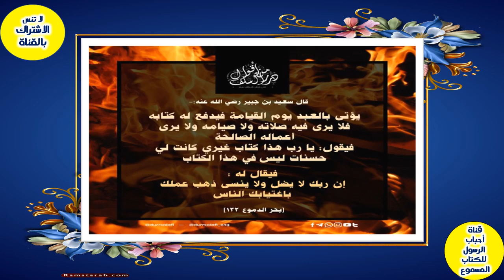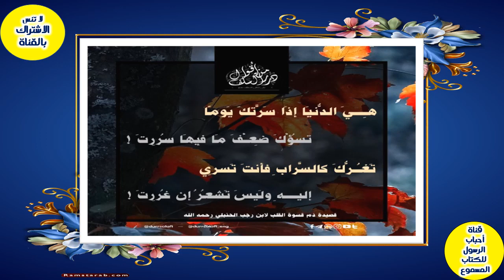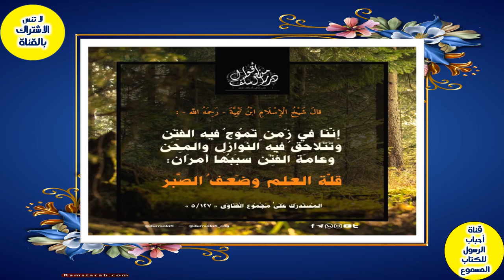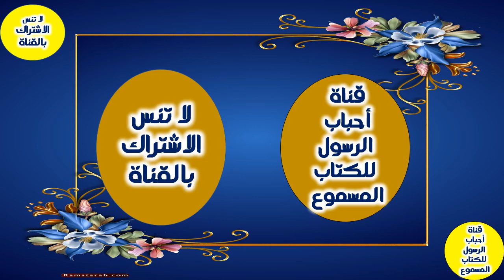سلسلة تزكية النفس ج3 _وأثرها على الإيمان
Self-purification series, Part 3_ and its impact on faith
= كتب تزكية النفوس أحمد فريد
= معوقات تزكية النفس ج 1 ( 8/1/2021 ) فن التعامل مع الذنوب
= تزكية النفس بالقرآن (عظة الناشئين) - الشيخ أنس السلطان
= سلسلة التزكية والترقية - د. نور الدين أبو لحية
= تزكية النفس - صيد الفوائد
== تزكية النفس وأثرها على الإيمان | أحمد السيد
== تزكية النفس ومعرفة مداخل الشيطان 1
== أعمال القلوب وأمراضها وتزكية النفس
== سلسلة قد أفلح من زكاها | خطوات عملية في تزكية النفس
== معوقات تزكية النفس ج 1 برنامج فن التعامل مع الذنوب
=== عنوان الفيديو: "تزكية النفس في الإسلام وخطوات تحقيقها"
وصف الفيديو: في هذا الفيديو، سنتعرف على مفهوم تزكية النفس في الإسلام وأهميتها في تطوير الفرد ورقيه في الحياة. سنتناول أهمية فقه النفس في القرآن الكريم ودوره في تطهير وتنمية النفس وتحقيق السعادة الدائمة.
سنتعلم خطوات تزكية النفس وكيفية التغلب على الدوافع السلبية والميل إلى المعصية. سنستعرض استراتيجيات ونصائح عملية لتحقيق الانتصار على النفس والسيطرة على الشهوات والغرائز السلبية.
سنستمع إلى محاضرة قيمة للدكتور مصطفى محمود رحمه الله، حيث سيشرح بالتفصيل كيفية تحقيق التزكية النفسية وإطلاق العنان لإمكاناتنا الإيجابية وتحقيق النجاح الحقيقي في الحياة.
سنتعرف أيضًا على قصص ومجالس قديمة من التاريخ الإسلامي، مثل قصة السيدة زينب والشيخ عبدالسلام البسيوني، وكيف تمحورت حياتهما حول تزكية النفس والتفاني في خدمة الإسلام والمسلمين.
ستتضمن المحتوى أيضًا نقاشًا حول القضايا الاجتماعية المعاصرة، مثل الخيانة الزوجية والمنافسة الدولية العسكرية، وكيف يمكن لتزكية النفس أن تلعب دورًا هامًا في حل هذه المشكلات وتعزيز السلام والعدل في المجتمعات.
سنتمتع بمناظر رائعة لتركيا والقدس والسعودية والسودان والشرقية، مع إبراز جمال وروعة الطبيعة والمعالم الهامة في هذه الأماكن المقدسة.
لا تفوت متابعة هالة سمير في حلقات التربية، حيث ستقدم مشورة ونصائح قيمة حول تزكية النفس وتطوير الذات وبناء الشخصية القوية.
== وصف الفيديو: في هذا الفيديو الملهم والمفيد، ستجد محتوى يركز على موضوع "تزكية النفس". ستكتشف أهمية تطهير وتنقية النفس في الحياة الروحية والنجاح الشخصي. ستوضح الحلقة مفهوم تزكية النفس وتوضح أهمية العمل على تحسين الصفات الإيجابية والتخلص من الصفات السلبية. ستتعرف على أساليب وطرق تطبيقية لتنمية الذات وتحقيق السلام الداخلي، بما في ذلك التأمل والعفو والشكر والإيجابية والعمل الخيري. سيقدم الفيديو نصائح وإرشادات عملية لتحقيق التوازن الروحي والنفسي وتحسين العلاقات الشخصية والانطلاق نحو النمو الذاتي. سوف يلهمك هذا الفيديو للعمل على تطوير نفسك والسعي نحو التحسين المستمر لتحقيق السعادة والنجاح في حياتك. استعد لرحلة التزكية النفسية واستكشاف إمكاناتك الحقيقية من خلال هذا الفيديو الملهم.